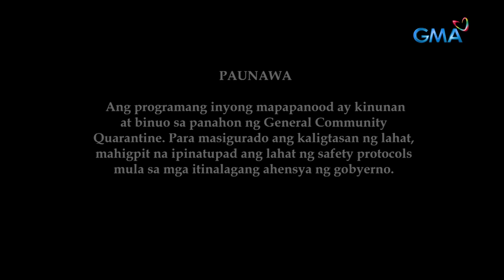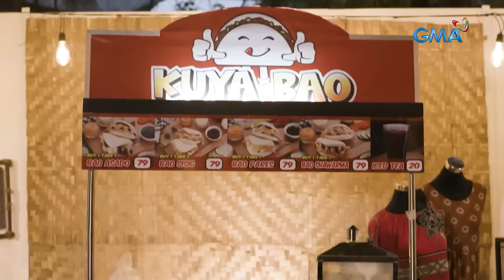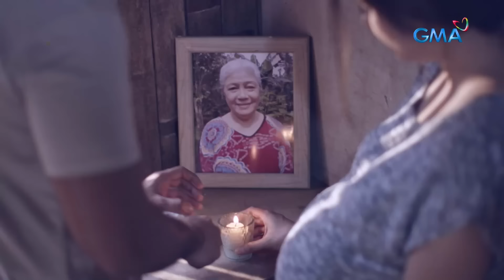73-anyos na lola, pinagsamantalahan ng lalaking obsessed sa kanya?! (Full Episode) | Wish Ko Lang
Hindi sukat akalain ng 73-anyos na lola na si Gloria (Lui Manansala) na may lihim na pagnanasa sa kanya ang kababata ng kanyang anak na si Badong (Ervic Vijandre). Ano kaya ang gagawin ng anak ng matanda na si Jun (Juancho Triviño) kapag nalaman niya ang pananamantalang ginawa ng binata? Panoorin ang video.

Watch 'Wish Ko Lang' every Saturday at 4:10 PM on GMA Network, hosted by Vicky Morales.